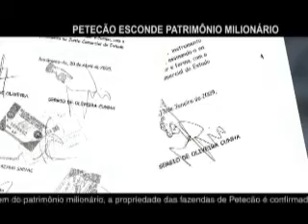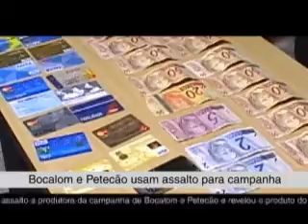Programa (19) Deputado Federal - Frente Popular do Acre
Programa (9) para Deputado Federal - 28/09/2010